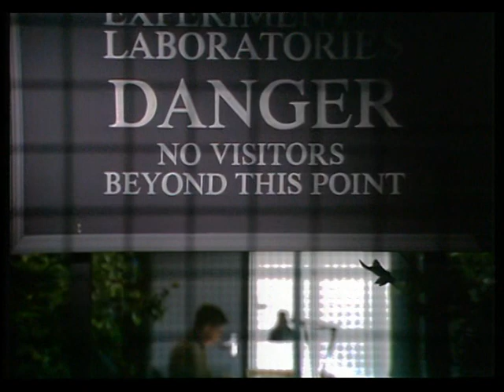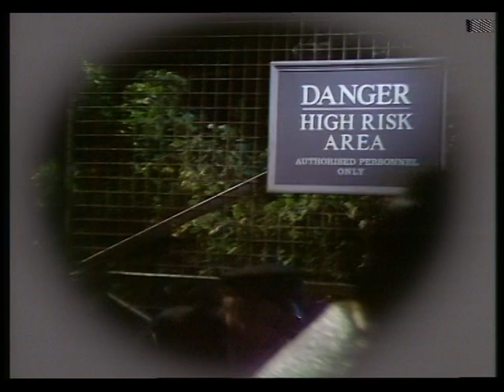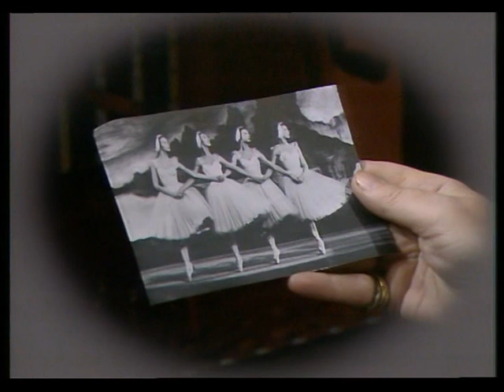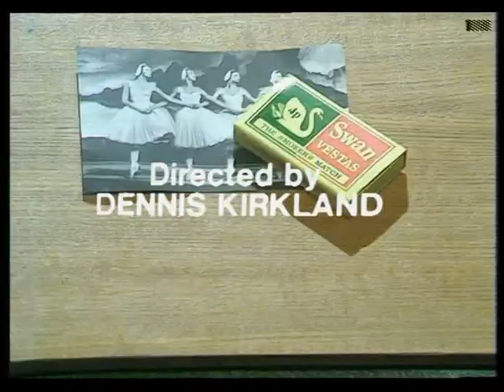18 Evidence of Death WHODUNNIT UK 1975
Thanks to ""Neil S""who helped me to compile this collection of videos .The videos that are in 720p Neil S converted from VHS tape to digital...and the others were from My collection of DVDs..We hope you enjoy the RARE classic TV show.Please Comment on the Videos.and share them amoungst your friends .Please Let me know if you have "SERIES 6".and we can find a way to get them linked to this collection..Cheers.J.W. wikipedia says the following...

Whodunnit? was a British television game show that originally aired on ITV as a pilot on 15 August 1972, hosted by Shaw Taylor, and then became a full series, which ran from 25 June 1973 to 26 June 1978. The series was first hosted by Edward Woodward in 1973 and then, following his departure from Doctor Who, hosted by Jon Pertwee from 1974 to 1978. Each week it featured a short murder-mystery drama enacted in front of a panel of celebrity guests who then had to establish who the murderer was. Anouska Hempel and Patrick Mower became permanent panellists from series 3 onwards, with two guest celebrities each episode. The panel members could interview the remaining characters, with the proviso that only the murderer could lie. Each panellist could also request to see a short replay of one section of the initial drama, which would often include events as they occurred and flashbacks as seen and narrated by individual suspects. At the end the compere would reveal the murderer with the catchphrase "would the real whodunnit please stand up?".